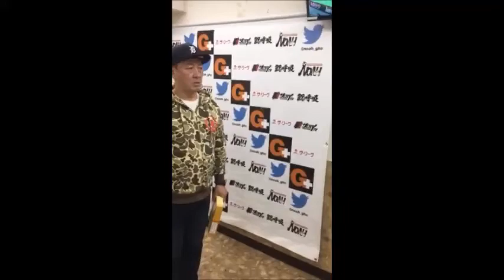3/4後楽園大会に丸藤選手出場を、三又GMがオファー！